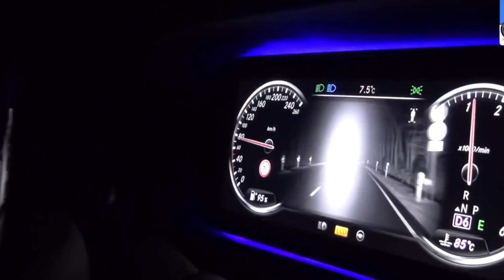Strickly Roots RMR - Bronx Bomber x Legends REMIX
STRICTLY UNDERGROUND FUNK